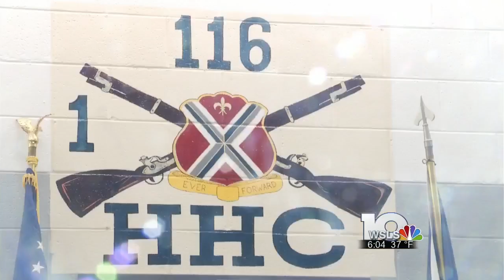Guard soldiers qatar deployment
Guard soliders qatar deployment